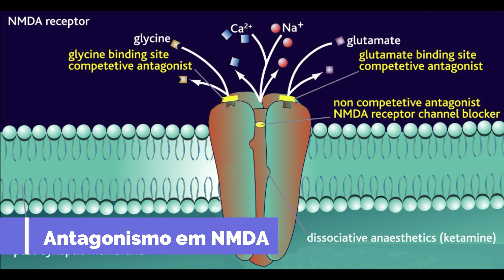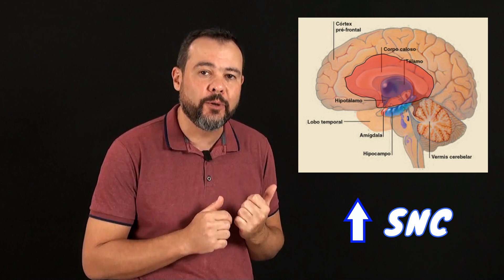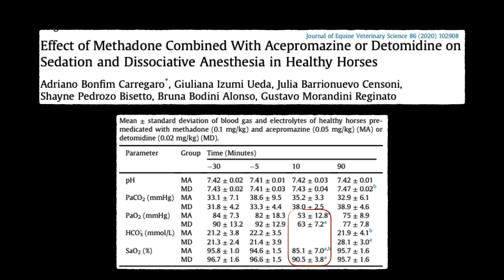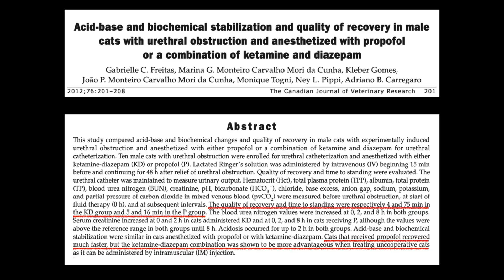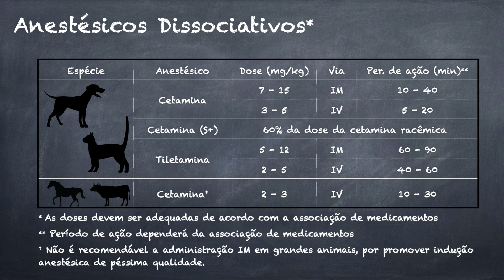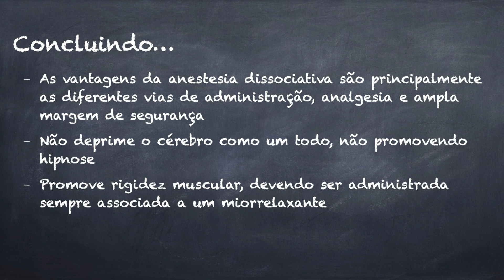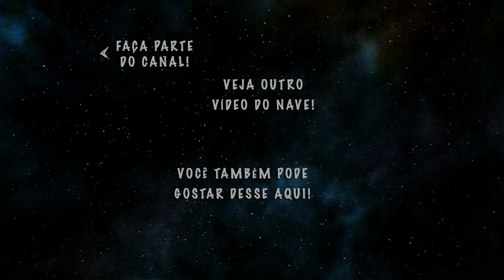1⃣1⃣ ANESTESIA DISSOCIATIVA | Anestesia é o Básico #11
Olá tripulantes do NAVE, tudo bem? Nessa aula da webserie Anestesia é o Básico vamos conversar um pouco sobre Anestesia Dissociativa.

Essa modalidade anestésica é uma das mais versáteis da Anestesiologia Veterinária, principalmente se compararmos com a anestesia geral. Isso porque ela pode ser administrada por via intramuscular, promove analgesia e tem ampla margem de segurança. Os representantes desse grupo são a cetamina, a cetamina S(+) e a tiletamina.

Os anestésicos dissociativos atuam principalmente no bloqueio dos receptores NMDA, gerando depressão da região neocortical do cérebro, inibindo o SNC. Porém, eles também bloqueiam a recaptação de catecolaminas. Então, os bloqueios dos receptores NMDA e da recaptação de serotonina estimulam o sistema límbico. Isso faz com que o animal esteja em anestesia, mas não em hipnose, sendo a característica principal da anestesia dissociativa. Outros dois mecanismos de ação dos dissociativos são o bloqueio nos receptores opioides e dos receptores muscarínicos. A atuação nos receptores NMDA e opioides promovem analgesia, principalmente somática.

Em relação ao SNC, há aumento do fluxo sanguíneo cerebral e vasodilatação, culminando em aumento da pressão intracraniana. O aumento da PIC pode favorecer convulsão em pacientes pré-dispostos, mas não em pacientes sem histórico convulsivo. Uma característica importante é a manutenção dos reflexos protetores, como palpebral e laringotraqueal. No sistema cardiovascular percebe-se taquicardia e hipertensão, o que seria bom em pacientes desidratados e hipovolêmicos, mas péssimo para cardiopatas. Há pouca alteração no padrão respiratório. Um ponto importante dos dissociativos é a rigidez muscular. Assim, obrigatoriamente esses anestésicos devem ser associados com um miorrelaxante; geralmente alfa-2 ou benzodiazepínico. No caso, os efeitos fisiológicos serão influenciados pela associação escolhida.

Os anestésicos dissociativos podem ser utilizados como base da anestesia. Assim, manteremos o paciente em anestesia dissociativa. Essa modalidade permite procedimentos ambulatoriais e superficiais, mas não viabiliza cirurgias cavitárias ou ortopédicas. Eles também podem ser utilizados como agentes de indução, para posteriormente mantermos o animal em anestesia geral. Por fim, doses menores que as anestésicas são utilizadas para contenção química.

Material Adicional
- Berry SH. Injectable anesthetics. In: Grimm et al. Lumb and Jones' Veterinary Anesthesia. 5th ed. 2015, 277-296.
- Carregaro AB et al. J Equine Vet Sci, 86, 102908, 2020.
- Freitas et al. Can J Vet Res, 76: 201-208, 2012.
- Hanna RM et al. J Vet Pharmacol Ther 1988; 11(1): 84–93.
- Luna SPL. Anestésicos Dissociativos. In: Barros CM; Di Stasi LC. Farmacologia Veterinária. 1ed. Manole, 2012, v. 1, p. 63-67.
- Valadão CAA. Anestesia Dissociativa. In: Massone F. Anestesiologia Veterinária. Ed Gen. 7a ed. 2019, 53-62.

🗣  Sugira temas!
👥  Compartilhe!

Abraços!